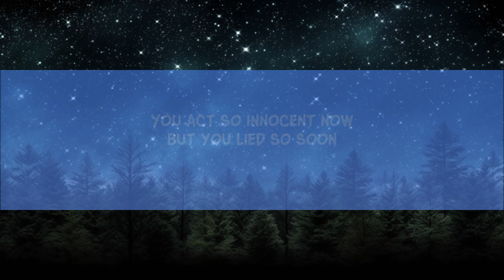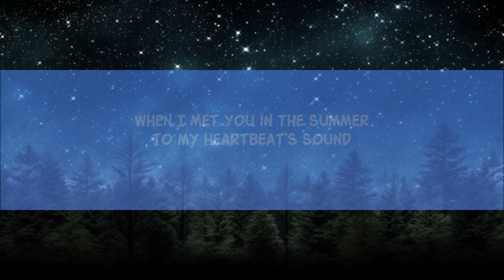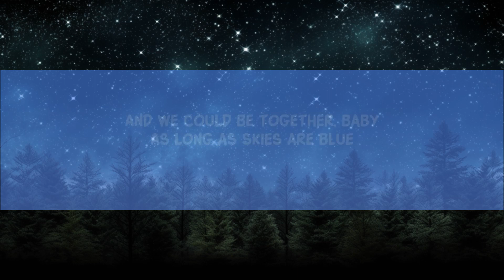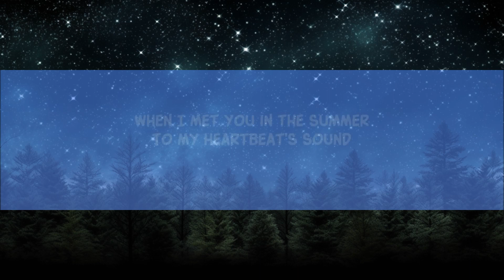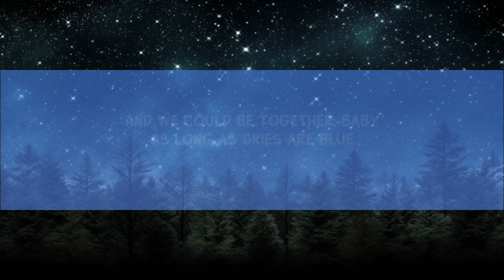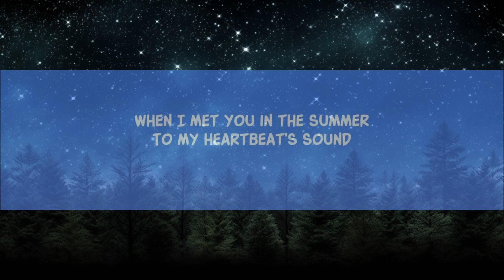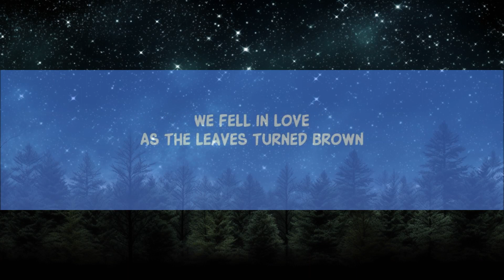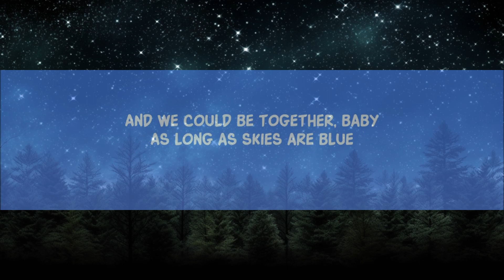[1 HOUR] Calvin Harris - Summer (Lyrics)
Summer
When I met you in the summer
Summer

Lyric video for Summer by Calvin Harris on Dan Music

Calvin Harris' Summer: Best lyrics and remixes. Summer vibes.